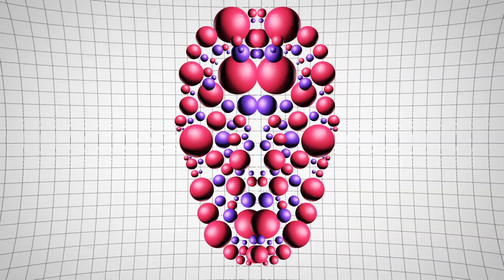Timedriver - Running Out Of Time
New Retro Wave + Timedriver   Running Out Of Time

Amazing sounds to start the week! Enjoy

Pic Source:
Survival Run (1979)